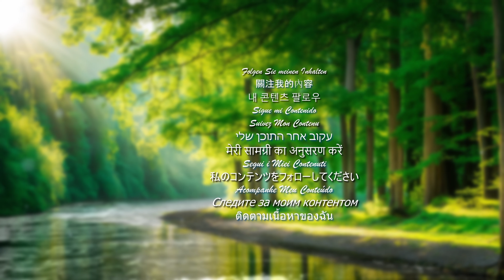4K Landscape, Beautiful Rainforest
🌄✨ Hi Friends, I have created this Great Video for you to enjoy as: Background in a Post, as an Animated Image for a Relaxation Video or simply to Create other Projects.